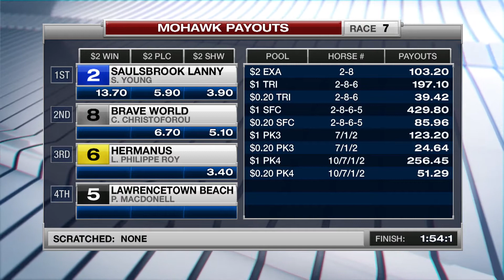Mohawk, Sbred, April 27, 2017 Race 7